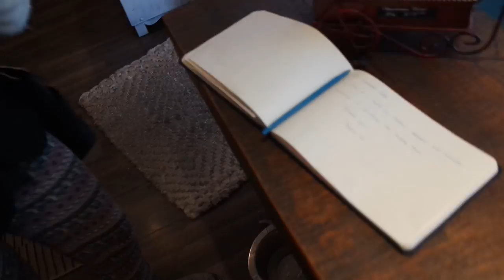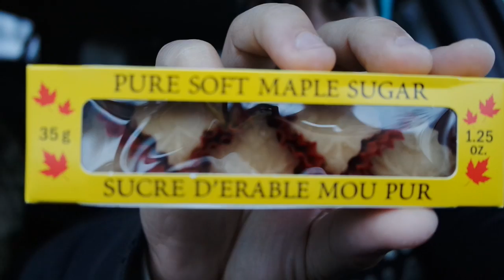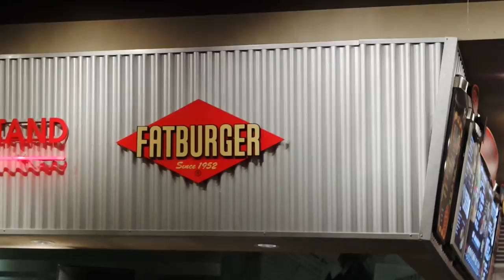VLOG: Whistler | The Village! ☃️🏂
So much snow! Already in November?!

Welcome to Matt Del Videos ! This is our family, Dawn, Bear and myself living our life in Vancouver, British Columbia! We want to know more about you! So write something you like about this video and we will check out your videos right away and do the same for you.

Camera: Samsung NX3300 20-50mm | GoPro 3

Bear says hi!